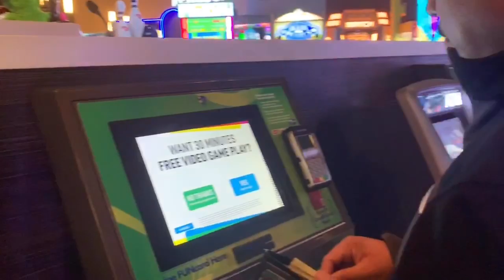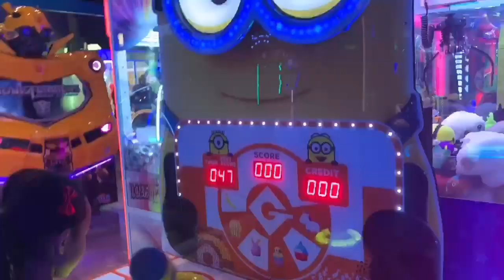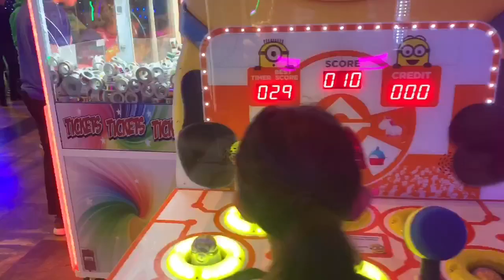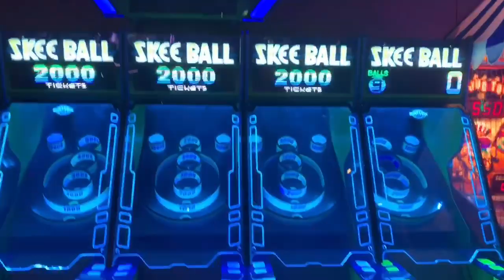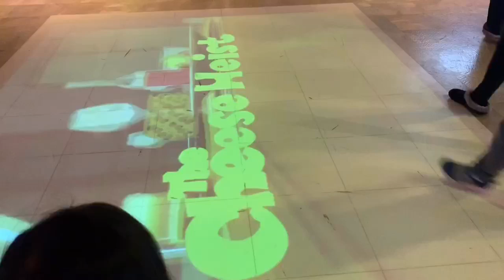Main Event | Janine’s 7th Birthday